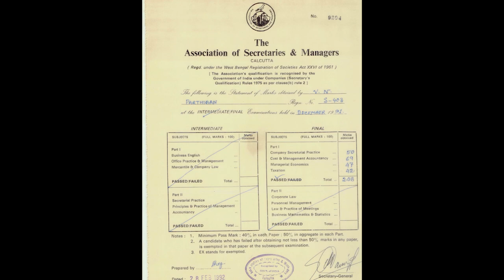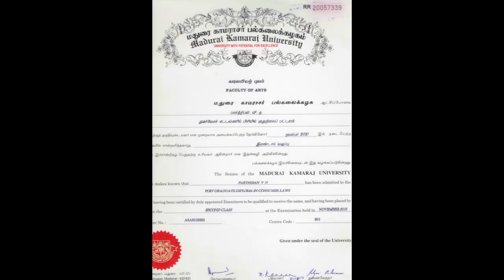MAXIMUM ACADEMIC DEGREES HOLDER (MALE)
The World Record of “MAXIMUM ACADEMIC DEGREES HOLDER (MALE)” is achieved by V. N PARTHIBAN on 30th September 2021 from Chennai (Tamil Nadu) India. He achieved 92 degrees including P.G degrees, master degrees, professional degrees, bachelor degrees, P.G Research degrees and has set a new world record for International Book of Records